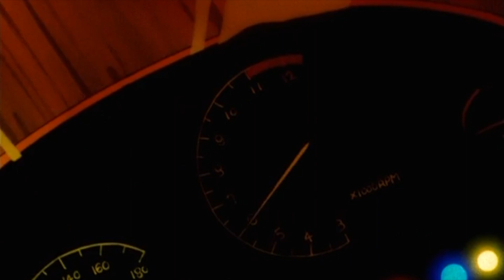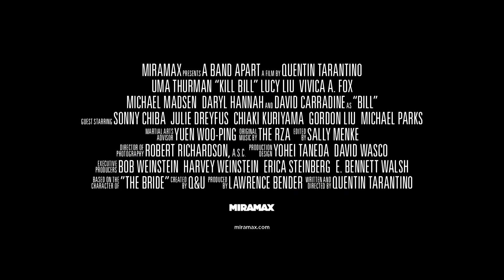Sailor Moon & Kill Bill Vol. 1 Full Trailer Mashup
Trailer Mashup.

Haruka Tenoh as Beatrix Kiddo. Souichi Tomoe as Bill.

90's anime.